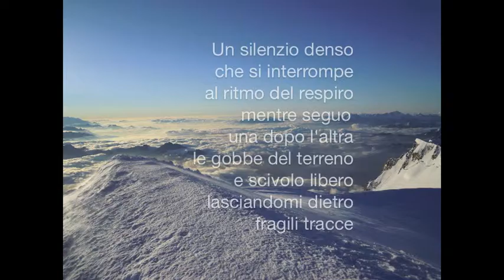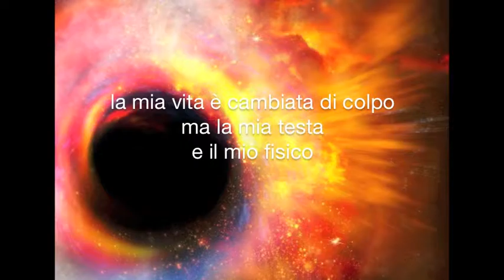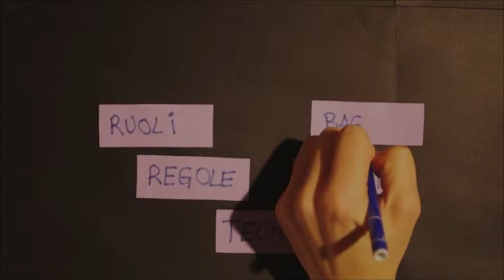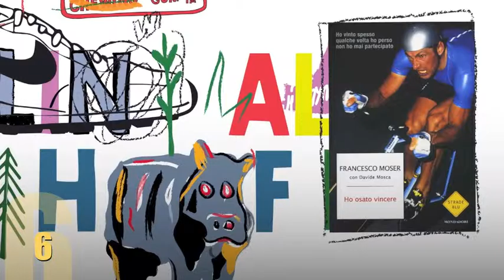ALTRE STORIE DI SPORT 2016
I racconti degli sportivi per passione che hanno partecipato al contest LIBRI E STORIE DI SPORT in dialogo con i libri presentati negli INCONTRI CON I PROTAGONISTI.